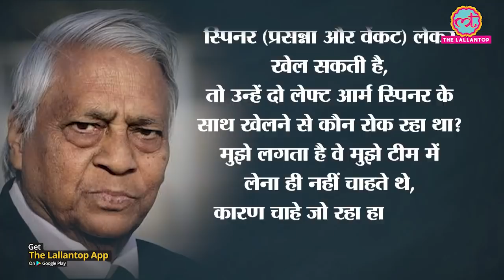Left Arm Spinner Rajinder Goel, Ranji Trophy में Most Wockets लेने वाले Bowler । First Class Cricket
Legendary left arm spinner Rajinder Goel died on 21 June 2020. he was one of the best spinners ever produced by India. Due to the fab four of Indian cricket- Bedi, Prasanna, Chandrashekhar and venkataraghavan, He never played for Indian Cricket Team but he was an undoubted legend in first class cricket. In domestic cricket, Rajinder played for South Punjab, Delhi and Haryana. He had also represented north zone in Duleep Trophy. Rajinder took 750 wickets in First class cricket. he holds the record for most wickets in Ranji Trophy,Rajinder had 637 Wickets in India's premier domestic cricket tournament.

Edited By: Maneesh